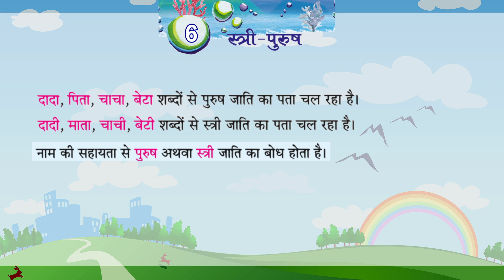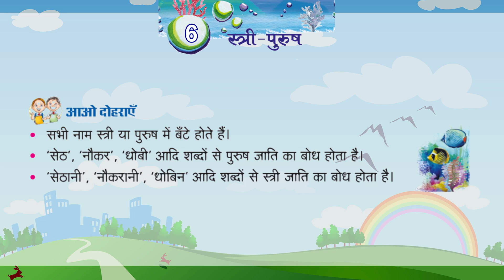Genius Gems Books Vyakaran Class 1 Chapter 6